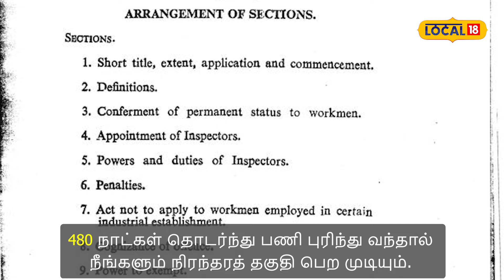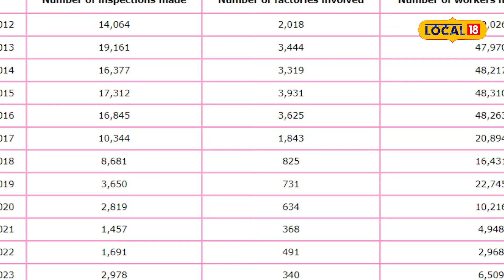தற்காலிக ஒப்பந்தத்தில் வேலை பாக்குறீங்களா? இந்த சட்டம் குறித்து கண்டிப்பா தெரிஞ்சுக்கோங்க! | Local18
தற்காலிக ஒப்பந்தத்தில் வேலை பாக்குறீங்களா? இந்த சட்டம் குறித்து கண்டிப்பா தெரிஞ்சுக்கோங்க!